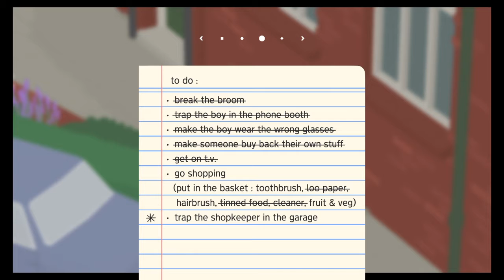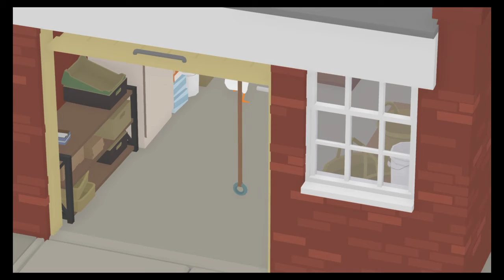Welcome Back Folks to The Untitled Goose Game Part 3 Its So Good to Bad my own words LOL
This time we are on tv in shop. LOL it so much fun and so much fun hehe and going shopping and no goose allowed now oh damn but we just have try steal stuff while her back is turned love to know what radio is on about lol